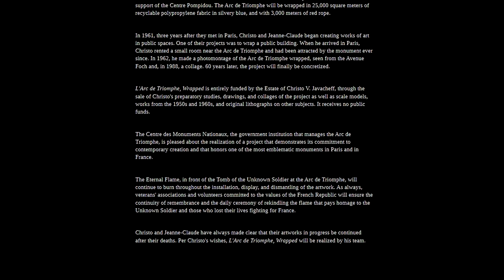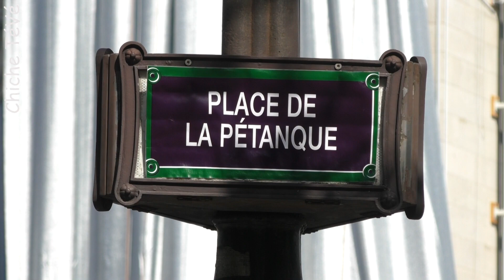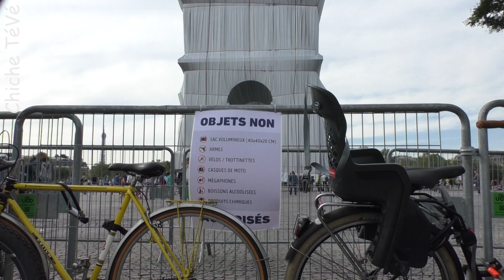L'Arc de Triomphe Wrapped - Christo et Jeanne-Claude - 2021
L'Arc de Triomphe Wrapped - Christo et Jeanne-Claude - 2021                                                  L'Arc de Triomphe Wrapped est une œuvre de Christo et Jeanne-Claude en 2021 qui enveloppe l'Arc de Triomphe parisien d'un tissu bleu argent.